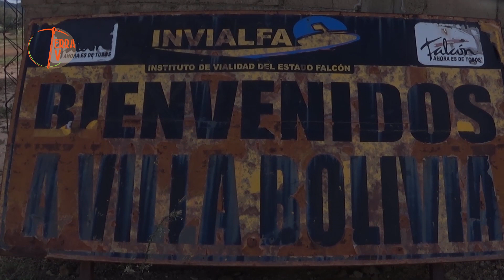La Marcha Campesina Admirable continua en Falcón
Estado Falcón, Venezuela, noviembre 2018. Vocero(a)s de la Plataforma Campesina inician los preparativos de la Marcha Campesina Admirable de Occidente.